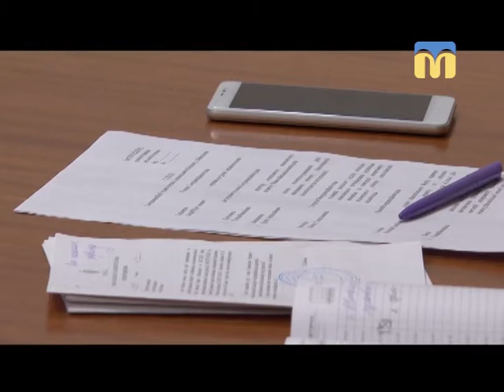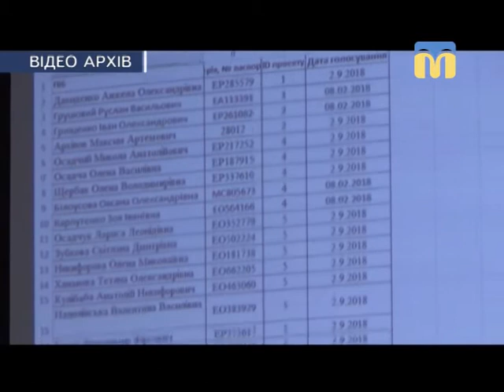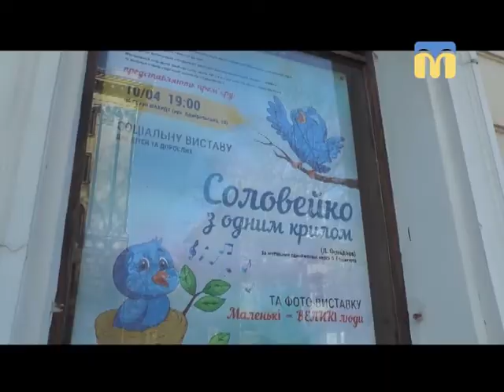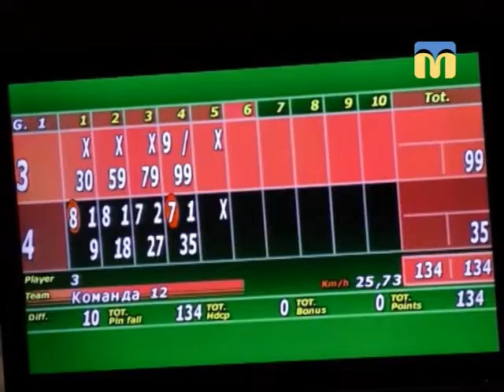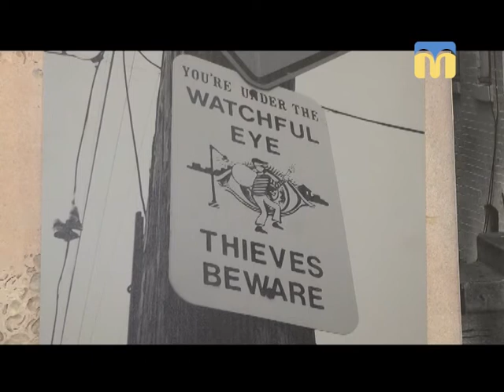Телевізійні новини Миколаївщини - 13:30 - (11.04.2018)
Інформаційна картина дня (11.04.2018) поглядом кореспондентів телеканалу “Миколаїв” (випуск новин — 13:30):
- стартував прийом проектів для участі в програмі “Громадський бюджет”;
- прем’єра соціальної вистави “Соловейко з одним крилом”;
- у Херсоні триває відкритий Чемпіонат України з боулінгу серед спортсменів з вадами слуху;
- фотовиставка “Інша сторона раю”.